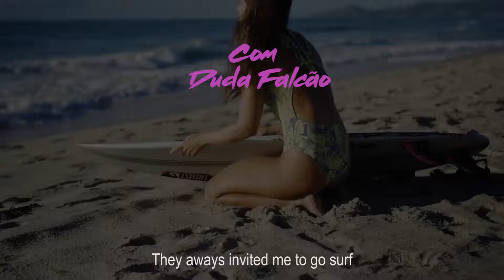Duda Surf amanhecendo em Enseada dos corais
Vídeo usado em competição internacional, por isso as legendas em inglês.
Praia Enseada dos Corais, PQP, Cabo de Santo Agostinho - PE